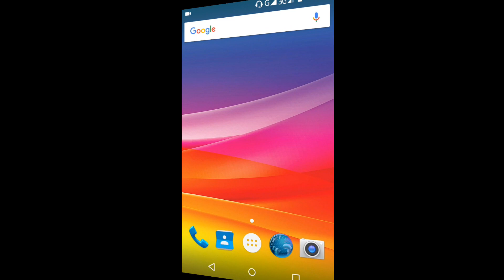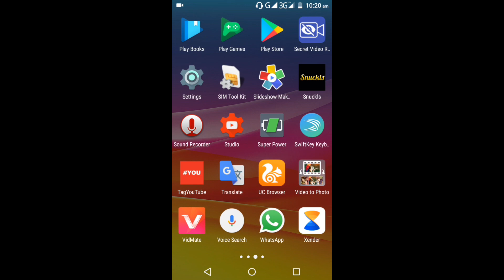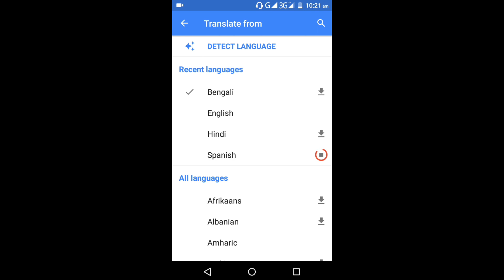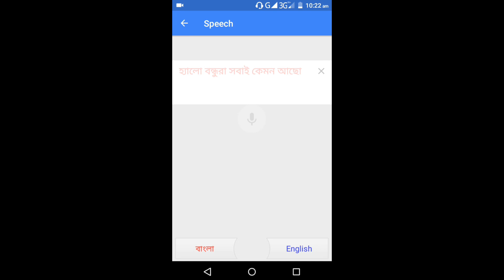যারা ইংলিশ জানেন না || ইংলিশ না জেনেই ইংলিশে কথা বলতে পারবেন ||Translate Bangla to English easily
Translate Bangla to English in one minute free software,বাংলা থেকে ইংলিশে ট্রান্সলেট করুন এক মিনিটে free software,
বাংলা থেকে ইংলিশে ট্রান্সলেট করুন একটি ফ্রী সফটওয়্যার এর মাধ্যমে